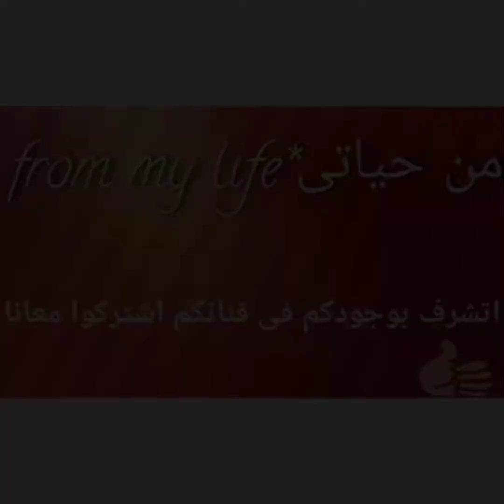لسان عصفور بالكبد والقوانص سهل وسريع وجديدوطعم خرافى يشرف فى العزوماتA bird's tongue macaroni.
طاجن لسان عصفور
مكرونة على شكل لسان عصفور أو ارز معروف فى الدول العربية ومصر
عصير طماطم او صلصة طماطم
جزر.فلفل اخضر.بصل.ثوم.اختيارى اى نوع خضروات
زيت نباتى
كبد وقوانص الدجاج
ماء عند الحاجة
A bird's macaroni casserole in the form of a bird's cedar or a cedar known in the Arab countries and Egypt
 Tomato juice or tomato sauce.
 Carrots. Green pepper, Onions, garlic. My choice.
 Vegetable oil
 Chicken dog livers.
 Water when needed